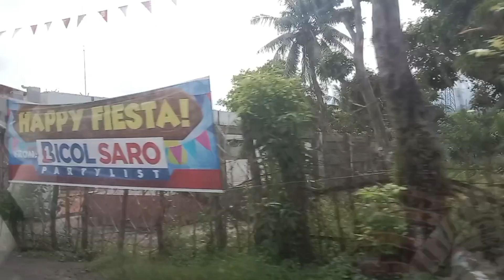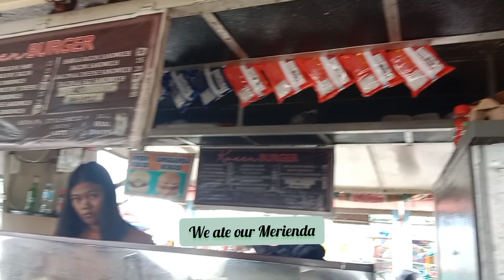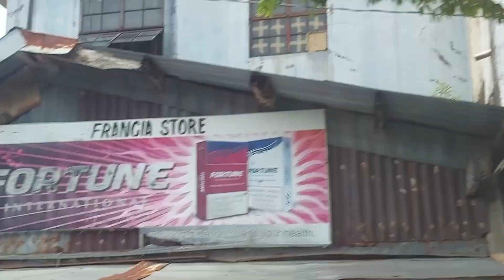BUHI CAMARINES SUR Philippines MY HOME TOWN ESCAPADES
Buhi Camarines Sur Philippines is my home town. My first nostalgic home town visit after pandemic @lakwachiranglolaescapades